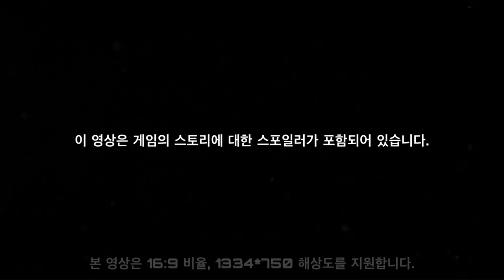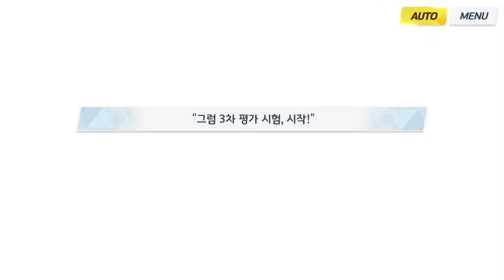메인스토리 Vol.3 에덴조약편 2장 증명 불가능한 문제 (후편) - 블루 아카이브 Blue Archive